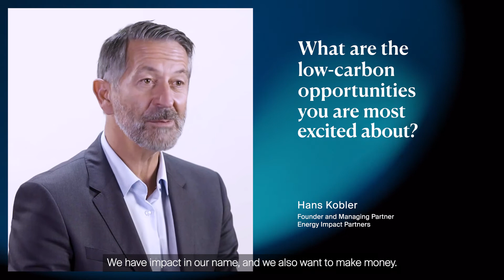GIC Insights 2021: A Sustainable Future for a Low-Carbon Economy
Hear from experts at GIC, Envision Group and Energy Impact Partners at GIC Insights 2021 on the most critical low-carbon solutions, the concept of net zero products, and what it takes to effectively integrate sustainability into corporate and investment processes.